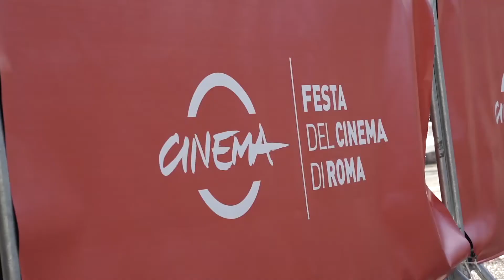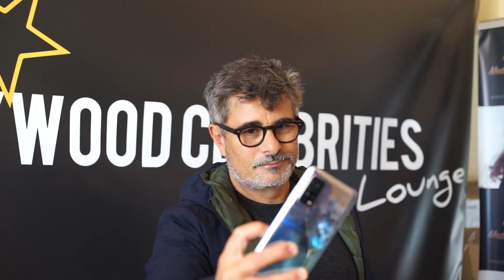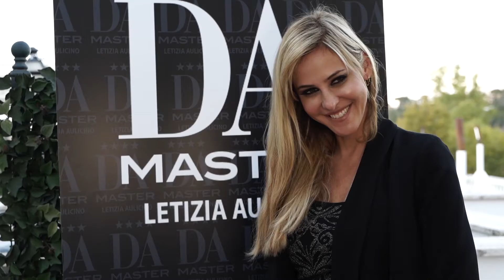Festa del Cinema Day 4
Video & Foto By Lince Creative Studio